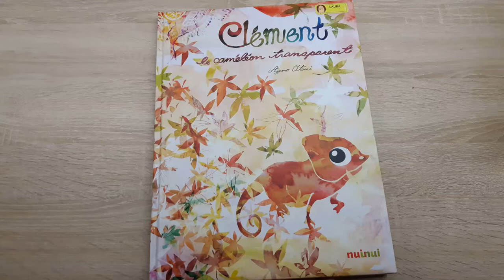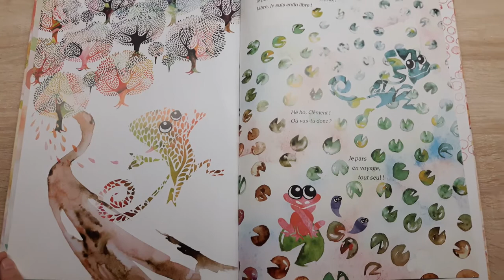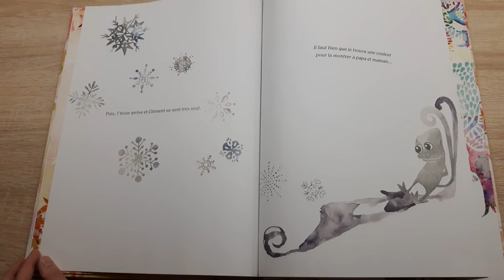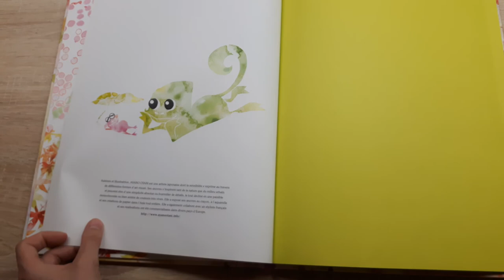Clément le caméléon transparent - Ayano Otani